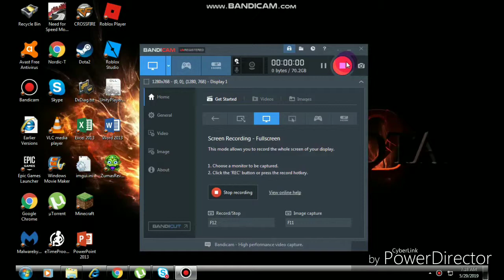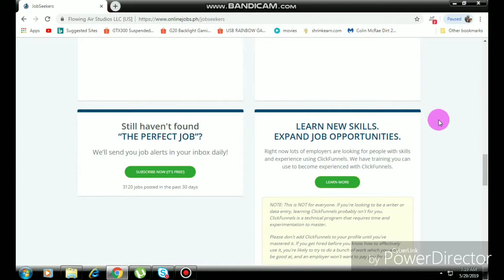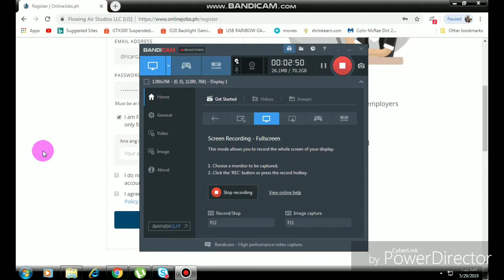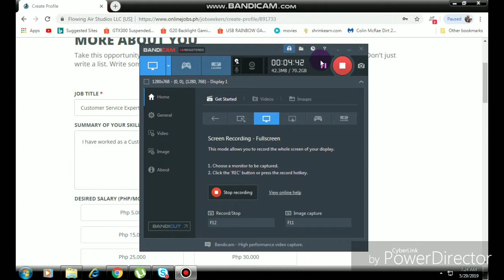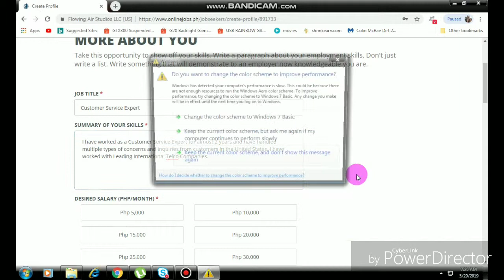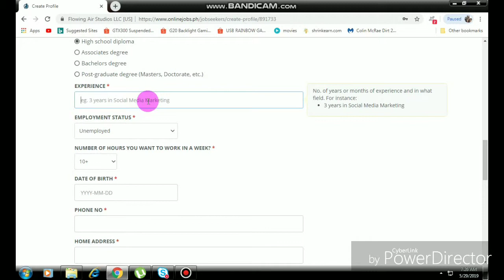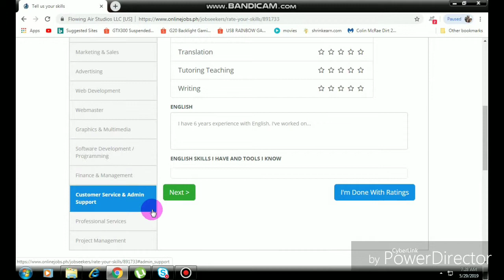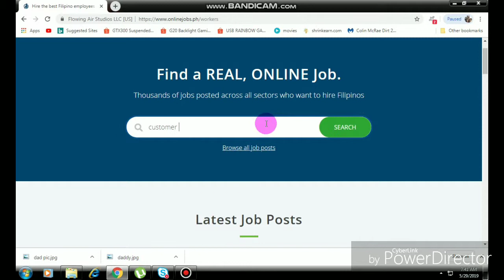Onlinejobs.ph How to Sign up a Step by Step guide - Work from home mom (2020)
In this video, I will guide how to start signing up and what to put inside your onlinejobs.ph account and a step-by-step guide.

Also learn the techniques right words, skills, tips for proper searching of jobs.

Even if you're just starting your online job as a full-time employee or just a part-time employee onlinejobs.ph is a great way to get started with your first job.